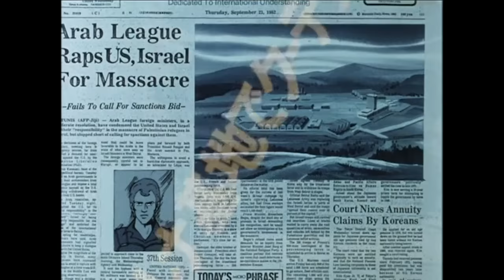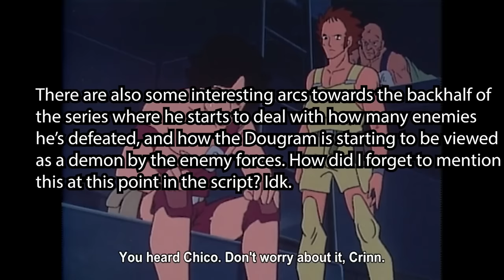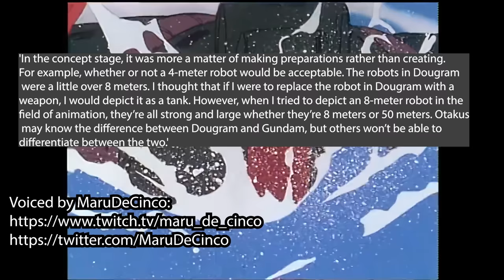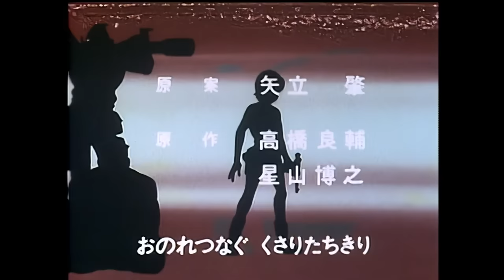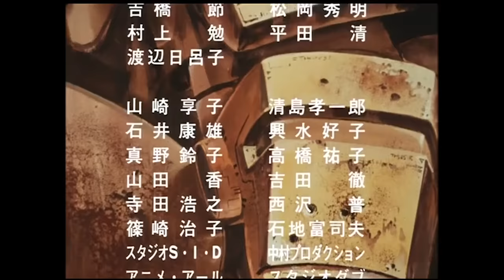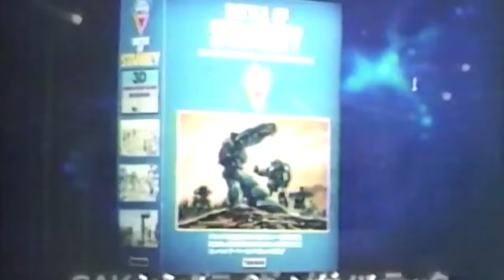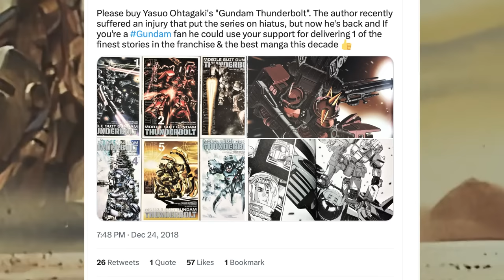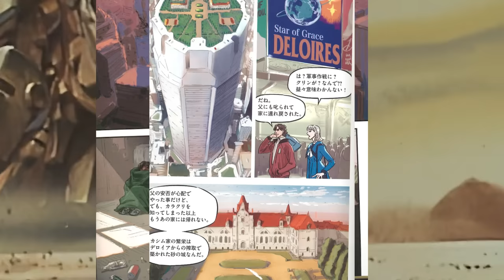The Best Gundam Series (that isn't actually a Gundam series)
A video about the 1981 anime series Fang of the Sun: Dougram, directed by Ryousuke Takahashi. Now mostly known by Battletech fans. I also talk about the works of Italian director Gillo Pontecorvo.

Thanks MaruDeCinco for providing the voice for the mecha quote. You can find her work at:

00:00 Intro
06:39 Dougram's Politics Are Dense
12:52 Characters
24:40 Animation and Aesthetics
35:00 The Federation
38:50 Gillo Pontecorvo
45:52 Other Dougram Media
52:43 Dougram: Get Truth
56:49 My Favourite Episodes
59:55 Conclusion